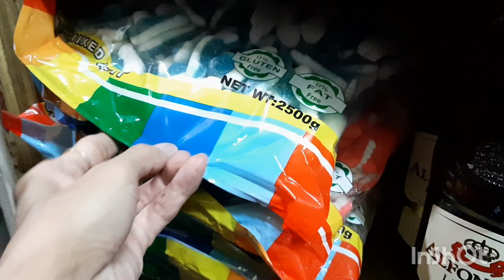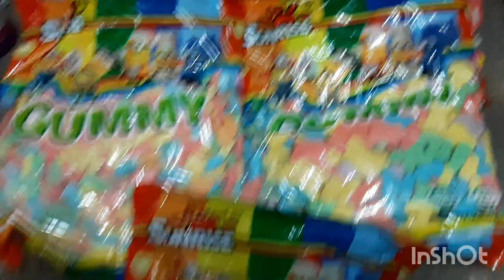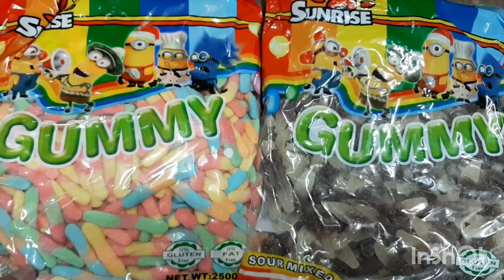Candy Gummies from Divisoria,ilan ba ang laman sa 2500g?!... Magbilang tayo!🙈